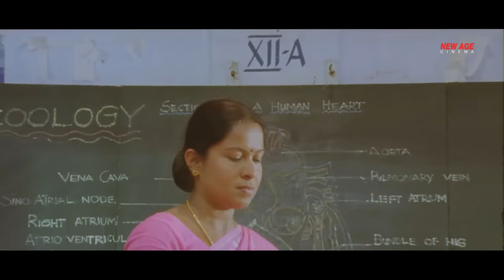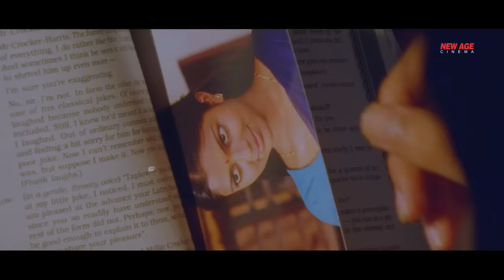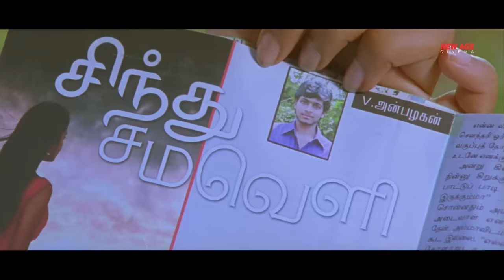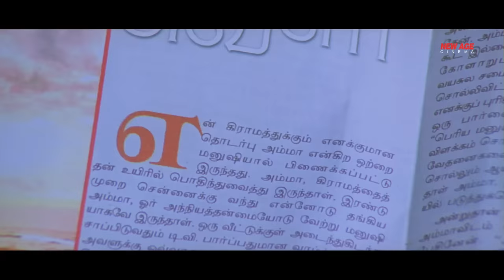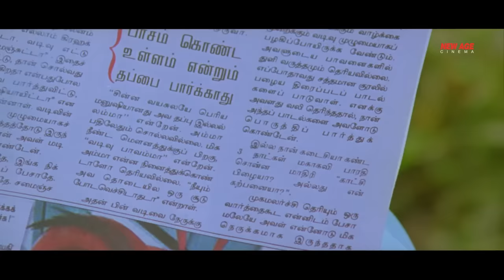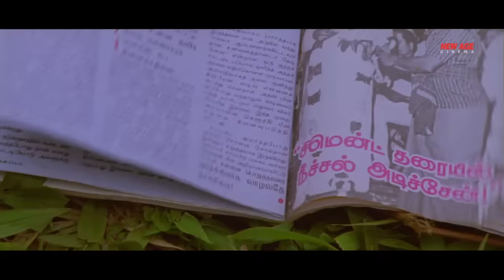SINDHU SAMAVELI - Full South Romantic Movie in Hindi | Hindi Dubbed New Movies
Presenting South (Sauth) Indian Movies Dubbed In Hindi Full Movie HD (Hindi Dubbed Movies, South Movie, Hindi Movies, South Indian Movie, Romantic Movies, Action Movies) "SINDHU SAMAVELI (Sindhu Samaveli)" starring  Harish Kalyan, Amala Paul, Ghajini, Fahad Nasar & Ganja Karuppu. Exclusively on New Age Cinema.

Credits:
Starring :  Harish Kalyan, Amala Paul, Ghajini, Fahad Nasar & Ganja Karuppu
Directed By  Samy
Produced By Michael Rayappan
Music Composed by Sundar C Babu
Cinematography Utpal V. Nayanaar

Synopsis :
Anbu (Harish Kalyan) is a brilliant student in a village school in the Kanyakumari area. His mother teaches in the same school, and his father Veerasami (Ghajini) is a CRPF soldier in Assam. His classmate Sundari (Amala Paul), who is elder to him by three years, falls for him. One day, his father gets injured in a militant attack and takes voluntary retirement and comes back to the village. The father dotes on his family, especially his son, but tragedy strikes as his wife dies from a snakebite. Both father and son are devastated. Anbu decides to fulfill his mother's dream of becoming a teacher. Around this time, his father and other relatives pressure him into marrying Sundari. The newlyweds are together for hardly a month, before they are separated as Anbu has to go to the teachers' training school. Sundari is left in the house to look after her father-in-law.

Anbu's father having lack of contact with any woman after his wife's (Anbu's mother) death, longs for a sexual companion. He starts looking at Sundari in a sexual way. Being close around her and with Anbu absent, he starts fantasizing about having sex with Sundari. After rescuing her from a fall from the boat, he tries to molest the unconscious Sundari. But regaining consciousness soon she is shocked and covers herself. But unable to control his urges, Anbu's father proceeds to force himself on her and the duo proceed to have sex on the boat.

After this incident Anbu's father tries to kill himself but is prevented by Sundari stating that she also at one point joined in the act. They ignore the incident and try to live a normal life. Anbu's father starts to drink heavily and sleeps outside regularly. Sundari one day invites him inside and provides food. This time Sundari aroused by the previous incident, is the first to lure Anbu's father for sex. After having sex multiple times the illicit Father-in-law and daughter-in-law are now comfortable with the new relationship.

They start going out for movies together, Sundari provides Anbu's father alcohol when he needs, cooks food and at night performs any sexual favors he needs. Anbu's father buys her slinky clothes and watches her wear them. The relationship is highly bound by lust they have on each other.

One day Anbu returns to find out the bitter truth. He tries to engage in sex with Sundari but she avoids. The father and son are now targeting for the same woman leading to a bitter clash between them. Situation escalates and Sundari attempts suicide killing herself. Enraged by all this Anbu kills his father.